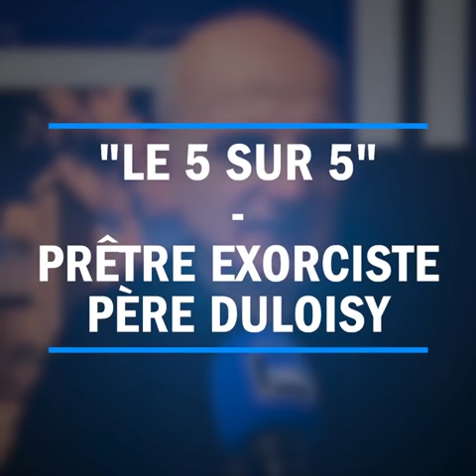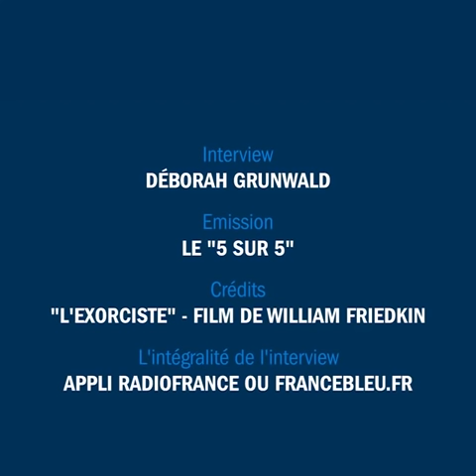Quand le diable provoque les hommes d'église : témoignage d'un prêtre exorciste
Deborah Grunwald a reçu dans son émission "Le 5 sur 5 de France Bleu Paris" le Père Duloisy, prêtre exorciste pour le diocèse de Paris.
Et non, ça ne se passe pas comme dans le film "L'Exorciste".